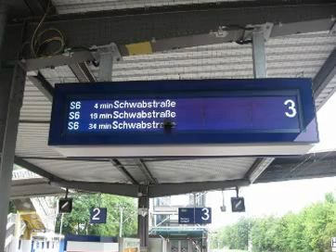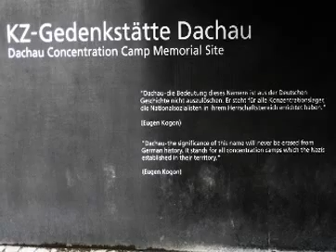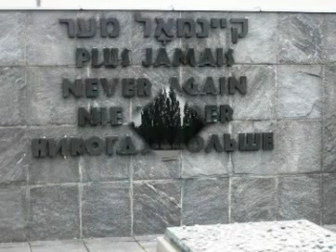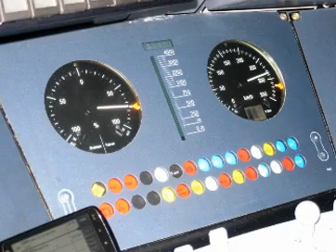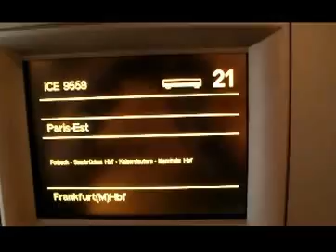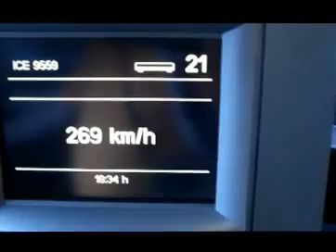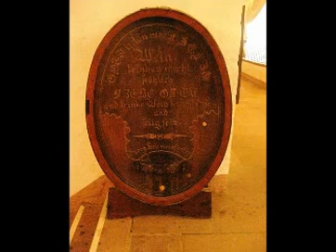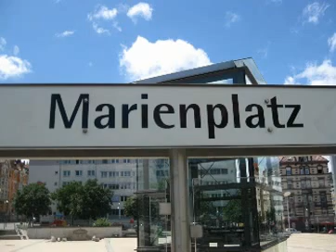Periplu european, 1-10 iulie 2012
excursii frumoase, locuri deosebite, peisaje si istorie, navigatie si lebede, o delectare pentru simturi. mai vreau. la anul, poate pe altundeva. enjoy. Germania, Franta, Elvetia, Memorialul Holocaustului Dachau. riul Neckar. scuzati calitatea, dar numai asa a mers sa incarc peste 80 de minute.